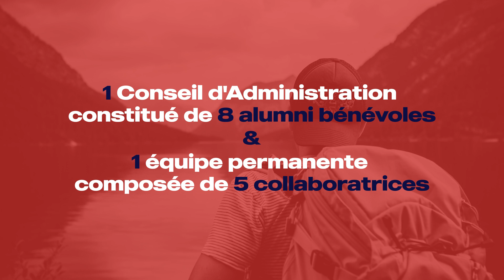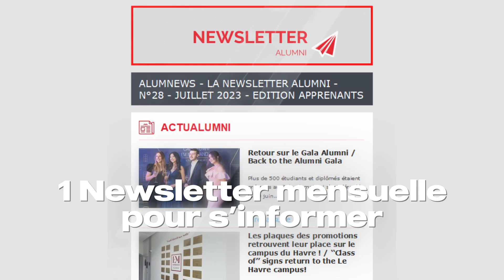Cultiver l'excellence : joignez-vous à la communauté Alumni de l'EM Normandie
Découvrez l'association Alumni de l'EM Normandie ! Plongez dans notre réseau dynamique qui relie étudiants et diplômés, favorise l'échange et stimule la croissance professionnelle.